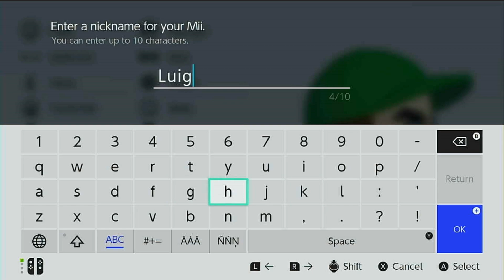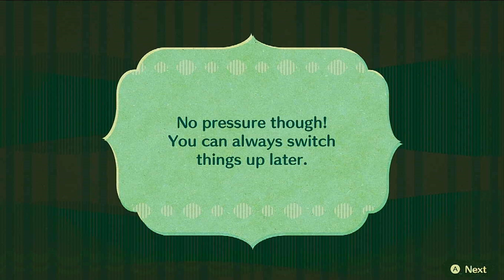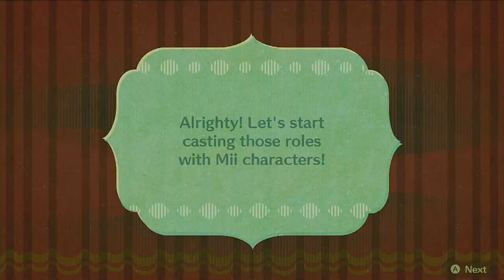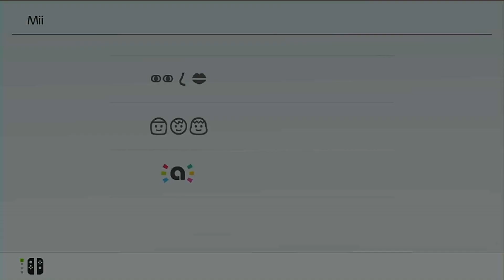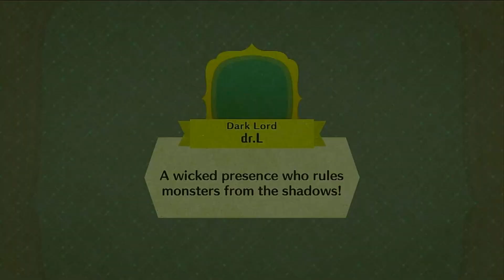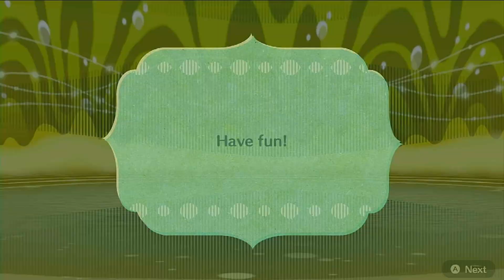Luigi plays Miitopia #1 Luigi the new hero